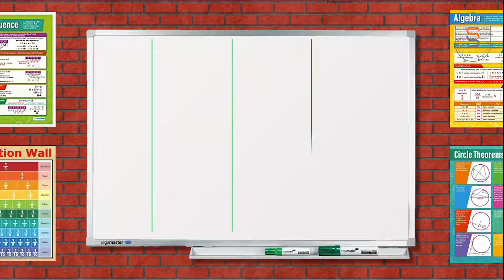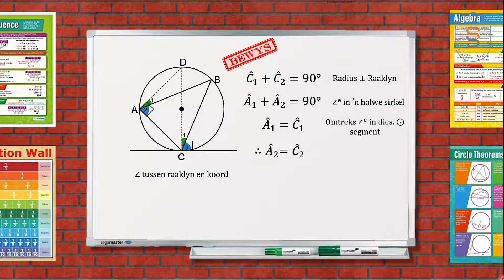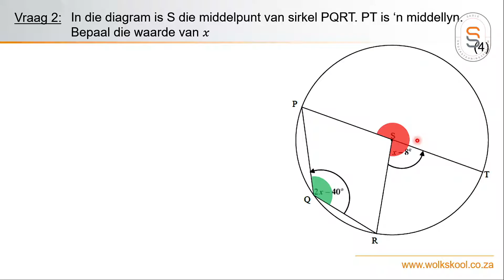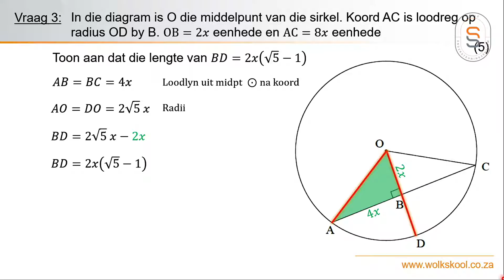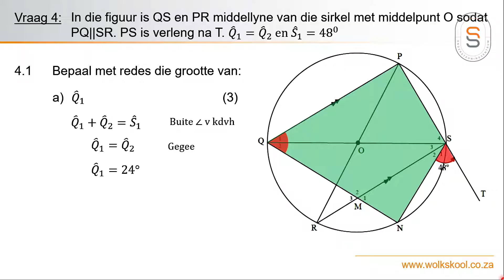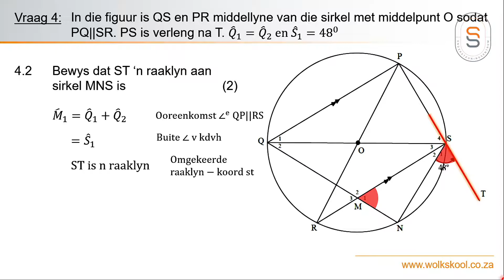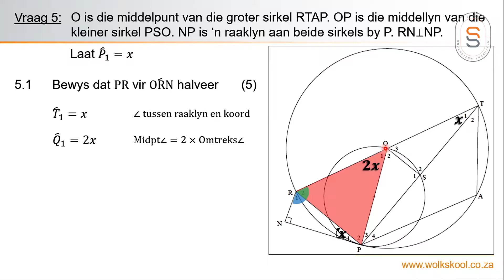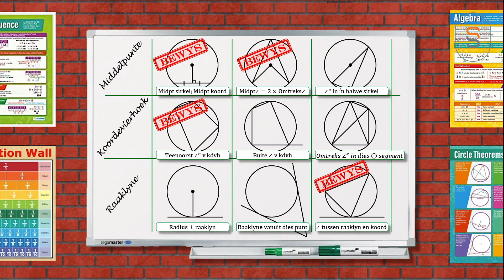Wiskunde - Hersiening: Sirkelmeetkunde Eksamenvrae 01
Wolkskool regstreeks. Wiskunde - Hersiening: Sirkelmeetkunde Eksamenvrae 01